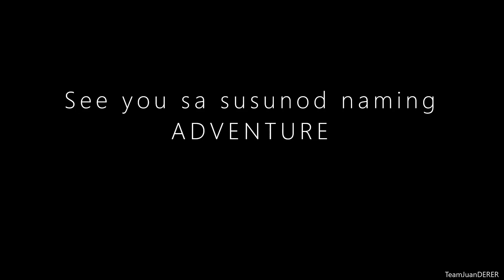FRESHCA FARM Amadeo, Cavite